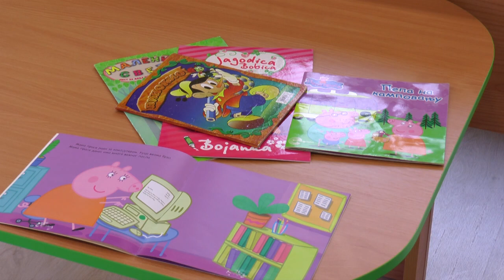02.09.2019. NOVI VRTIĆ „SUNCE" U MZ BELA ZEMLJA POČEO SA RADOM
Još jedno izdvojeno odeljenje predškolske ustanove Užice počelo je danas sa radom. Reč je o novootvorenom vrtiću „Sunce“, u MZ Bela Zemlja, čiji je kapacitet oko stotinu mališana. Danas, prvog dana rada, u novoizgrađeni objekat pošlo je 27 dece. Direktorka ove predškolske ustanove još jednom je uputila poziv svim roditeljima, koji žive na Beloj Zemlji, a decu vode u gradske vrtiće, da ih prebace u novi objekat, kako bi se oslobodila mesta za decu koja žive u gradu.

STUDIO ČAČAK

Adresa: Skadarska 7/3, 32000 Čačak

STUDIO UŽICE